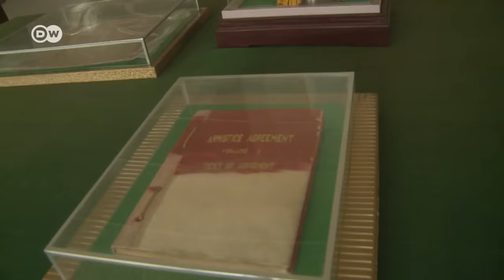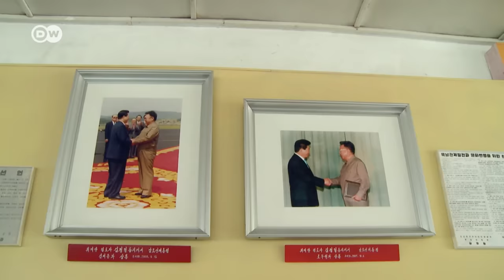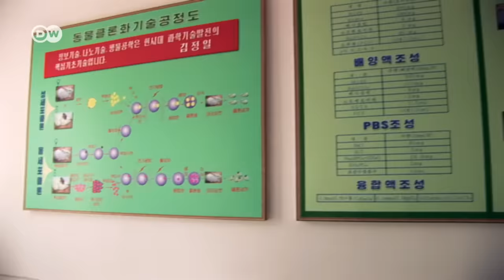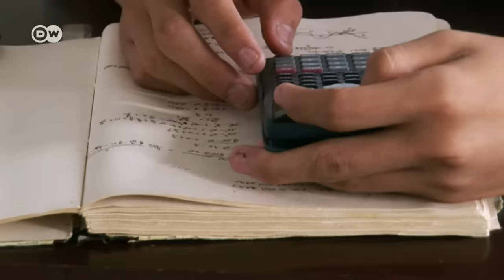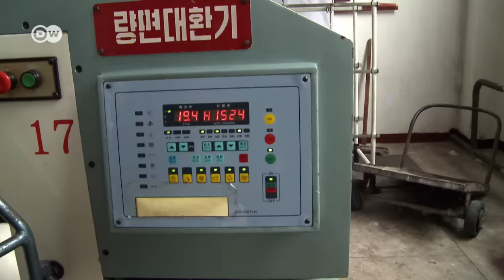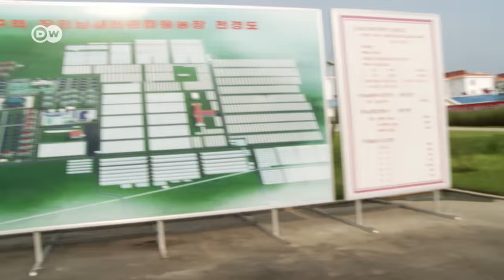El diario de Corea del Norte | DW Documental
El periodista Lucca Facio es uno de los pocos viajeros occidentales que conoce Corea del Norte desde adentro.

A partir de varios viajes por el aislado país, ha logrado establecer relaciones con la población local. Ha descubierto allí las mismas necesidades humanas que tenemos nosotros, pero ocultas por un velo de represión y adoctrinamiento. Quien se aventure detrás de la última cortina de hierro del mundo experimentará un viaje muy especial: a Corea del Norte, de donde siempre observamos las mismas imágenes de lanzamientos de cohetes y coloridos eventos en masas. El país está gobernado por el dictador Kim Jong Un, a quien el pueblo venera, o tiene que venerar, como un dios supremo. Poco se sabe sobre la vida cotidiana en Corea del Norte, ya que las imágenes que salen al exterior son censuradas por el gobierno. Los viajeros no pueden ver la opresión, la uniformidad forzada de la sociedad y la población hambrienta del país. No obstante, el periodista Luca Faccio logra descubrir una interesante perspectiva de este país aislado, eso sí, siempre acompañado por un vigilante del servicio público.